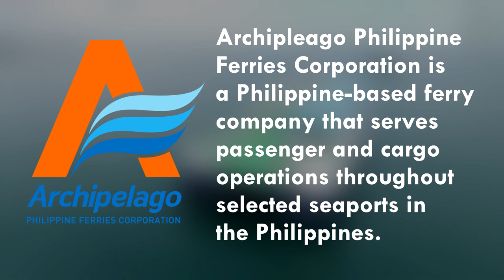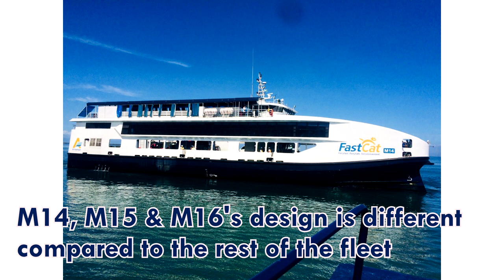FastCat VESSEL FLEET | Archipelago Philippine Ferries Corporation